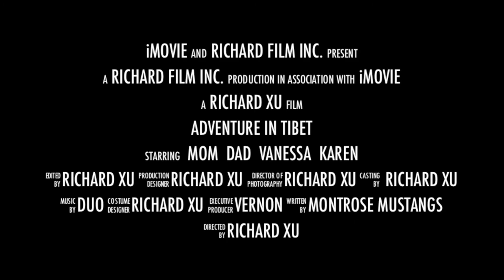Adventure in Tibet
Flow us and have a taste of the beauty of Tibet.